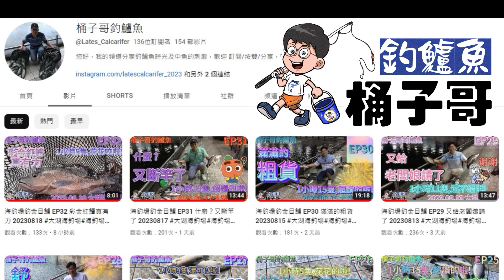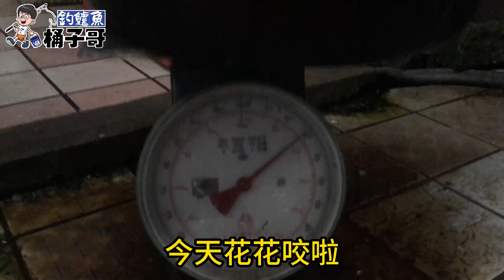EP46 咬口的刺激,真迷人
Share the time of Lates Calcarifer fishing and the excitement of take a bite。
Lates Calcarifer fishing in sea fishing grounds.

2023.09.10 海釣場釣金目鱸 EP46 咬口的刺激,真迷人-大湖海釣場